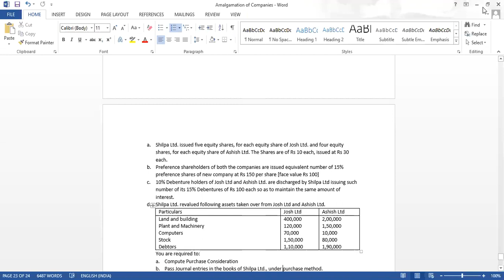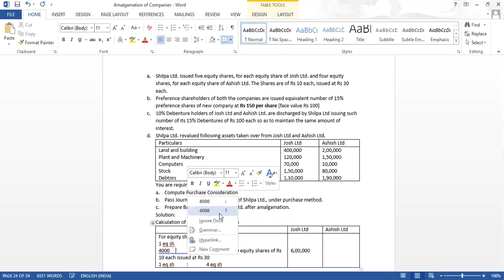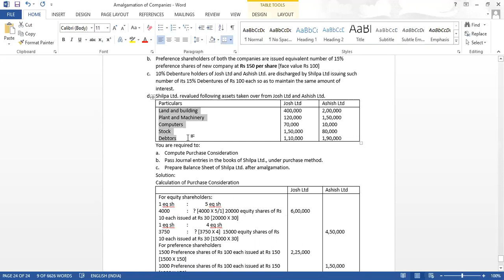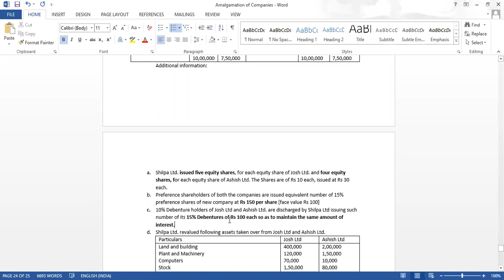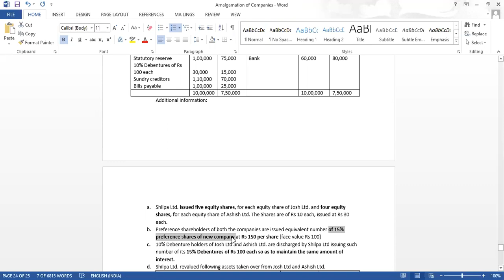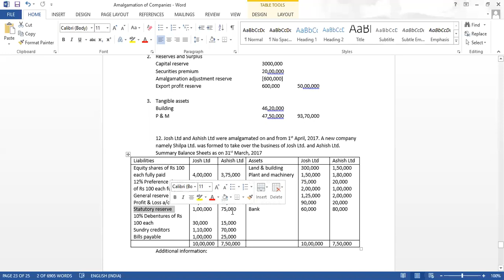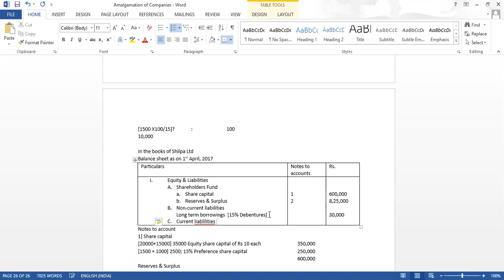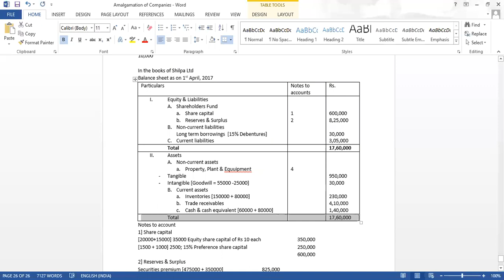TYBCOM : Amalgamation, Absorption & External Reconstruction [AS-14]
Problem no 12 : Pure amalgamation/PC Calculation/Journal entries of Purchasing Company/Balance sheet of Purchasing Company